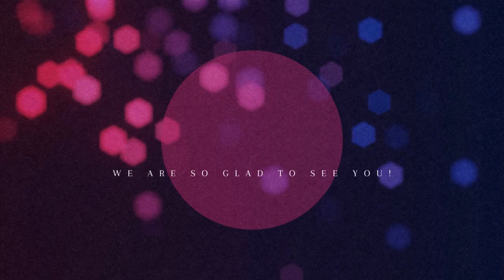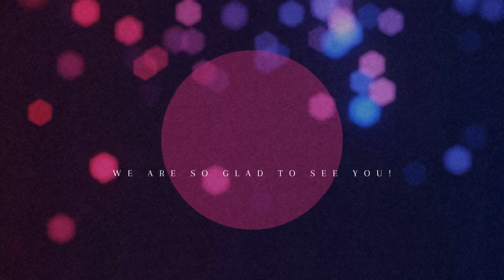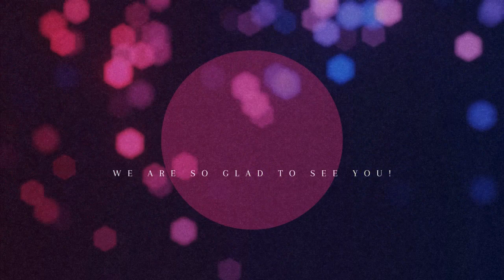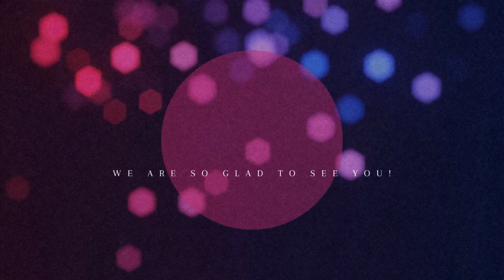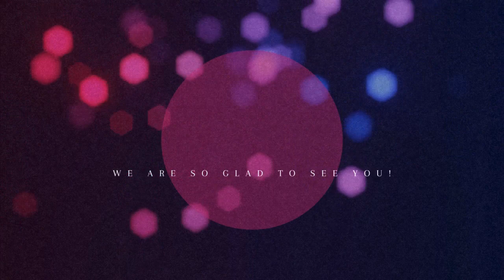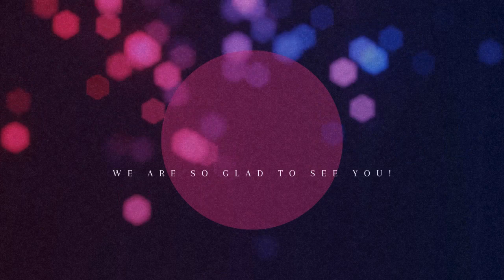Dealing With Weak Prayer Altars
Redeeming the time ministry
Prophetess L. Lakemfa.